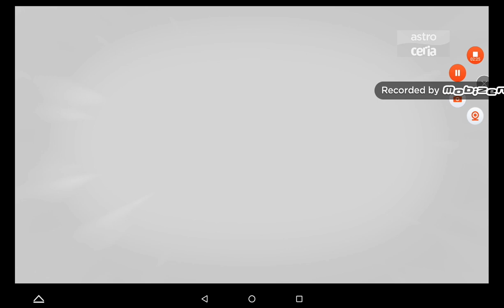Astro endcap 2023 (Malay) & Astro Ceria Ident (IPTV Version) #2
Created by IPTV.